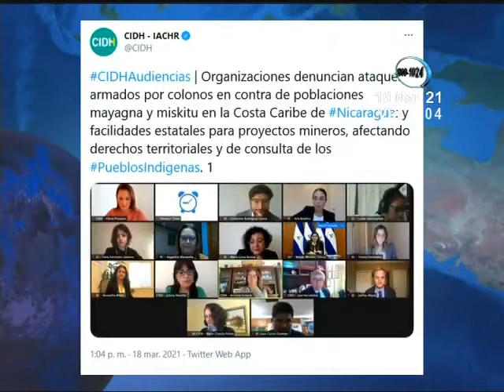Defensores de DD.HH. denunciaron ante la CIDH la colonización en tierras indígenas nicaragüenses